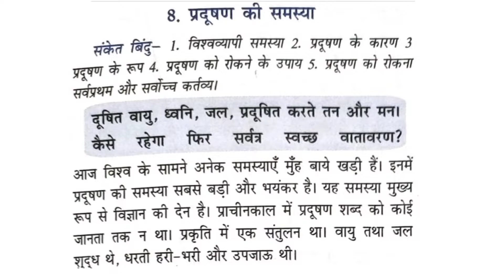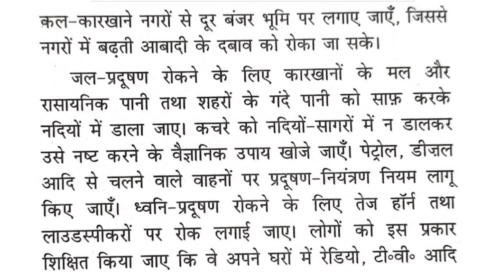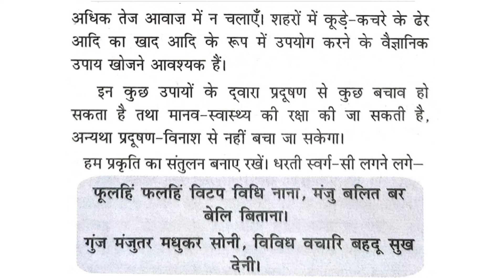Hindi nibandh lekhan | हिंदी -निबंध | प्रदूषण की समस्या | निबंध लेखन | Std - 5,6,7,8,9,10,11,12.